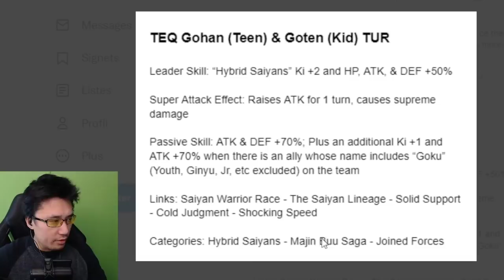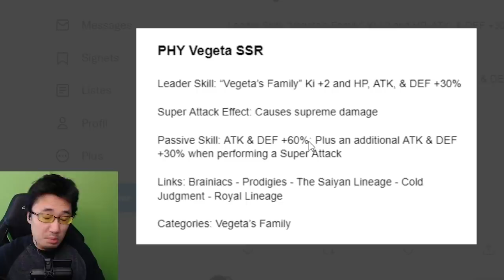LA DINGUERIE ! BANDE ANNONCE 7 ANS DATA DL DOKKAN BATTLR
Infos 7ans GogetaSSJ4 data DL